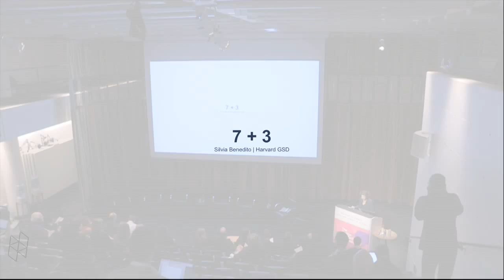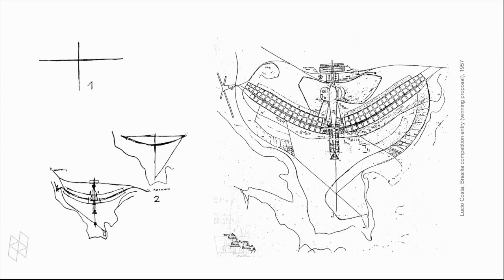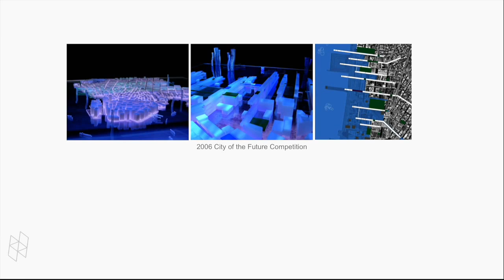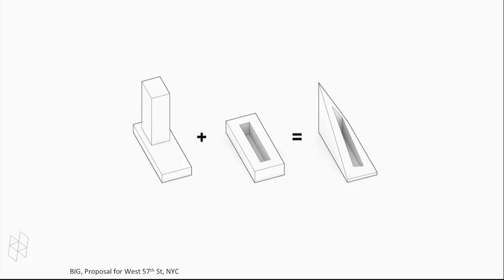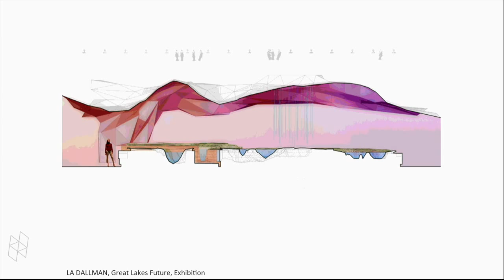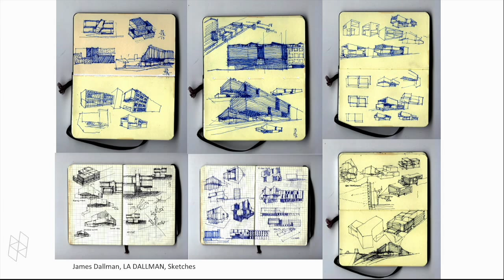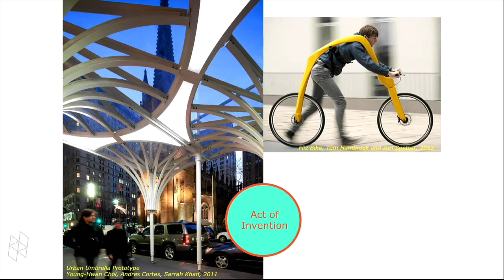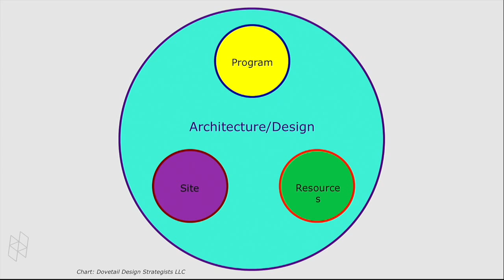The Design Competition Conference – The Future of Design Competitions and Closing Remarks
The closing panel will debate issues and critiques raised during
the conference and suggest visions and amendments for the future place and administration of competitions.

Panelists

Silvia Benedito | Assistant Professor, Harvard Graduate School of Design

Marshall Brown | Associate Professor, Illinois Institute of Technology,

Stephen Cassell | Partner, Architecture Research Office

Reed Kroloff | Principal, jones | kroloff

Grace La | Principal, LA DALLMAN / Professor, Harvard Graduate School of Design

Susanna Sirefman | Founder, Dovetail Design Strategists

Moderators

Jerold S. Kayden, David van der Leer